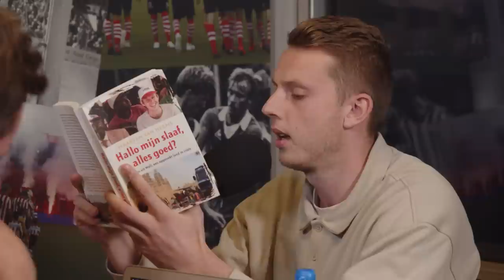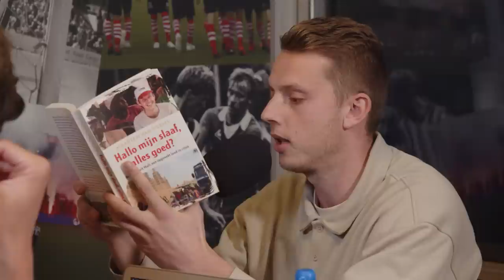Cor Potcast over Dick Advocaat, Zuid-Afrika en het WK in Qatar | S04E18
Na een week lang ijzige stilte van onze kant traden we deze week op het Kasteel aan in een klassieke 3-mans formatie. Verhaar was na een burgerlijk weekendje Vierhout frisser dan ooit, Vriends heeft zowel zijn hartoperatie als trip naar Zuid-Afrika overleefd en Fockert kwam ongeschonden uit een potje in Staphorst. Daar kon niks misgaan.

Na het doornemen van de vakanties bespraken we onze hoogtepunten van het WK tot so far (Vriends bleek ineens een fanatiek kijker en analist), Cor Pot crashte de boot van Dickie en er waren zowaar twee(!) nieuwe rubriekjes.

Naast de CORrespondenten maakte ook het Kleedkamer-1-journaal haar debuut (Verhaar, manusje van alles). Na al deze nieuwe prikkels was een AA Iso Lemontje op zijn plek voor we door gingen naar het hoofdonderwerp deze week: Oranje.

Fockert en Vriends hebben de nodige ervaring met Nederlandse Jeugdelftallen, Verhaar was ouderwets een wandelende anekdote en Vriends bracht diepte aan door het soms ontbrekende chauvinisme in Nederland aan te snijden.

Het afsluitende nummer is deze week Sterk van Herman van Veen.

Aanraders
Verhaar: De serie The Bear
Vriends: Andere tijden sport over Dennis Bergkamp
Fock: Het boek Hallo mijn slaaf van Maarten van Heems

Kleedkamer 1
De eerste digitale kleedkamer ter wereld. Simpel gezegd: een plek waar we samenkomen om de afleveringen voor te bespreken, te analyseren en om extra stukken van de opnames te delen. Verschillende chats, kans op shirts van vrienden van de show en, echt waar, Bartje Vriends op speeddial. Kost wat wisselgeld, maar dan heb je ook wat.

Volg ons ook op Twitter en Instagram
Volg ook onze afspeellijst op Spotify